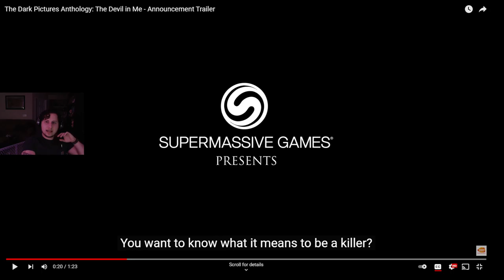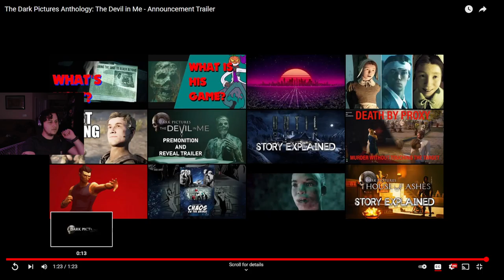Sony Buys Bungie! New and Nuzlocke Pokémon Emerald Part 4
GlintingRuffian talks about the news you might have missed in the last week! All the while playing his first Nuzlocke ever in Pokémon Emerald.

 • Sony acquires Bungie for 3.6 billion. Michael Mcwhertor polygon
 • Star wars Eclipse reportedly inspired by The Last of Us.
 • It Takes Two getting adapted to movie or TV. Joe Otterson Variety
 • Sony expected to make more acquisitions has about 8-10 billion to spend over the next two years. (Is there anyone available at that price tag?)
 • Dark pictures getting 6 more games.
 The six games trademarked, all under The Dark Pictures Anthology brand, are called Switchback, Directive 8020, The Craven Man, Intercession, Winterfold, and O Death. Origionally The Dark Pictures was supposed to be 8 games this would make it 10. Ryan Dinsdale IGN
 • Sony wants to launch 10 live service games by March 31st 2026 Rebecca Smith Playstation Life
 • EA says Battlefield 2042 sales disappointing. Marie Dealessandri gamesindustry.biz
 • Suicide Squad Kill the Justice League delayed into 2023. Cass Marshall Polygon
 • Pokémon Legends Arceus as of reporting already No. 18 top selling switch games.
 • GTA 6 is officially being worked on.